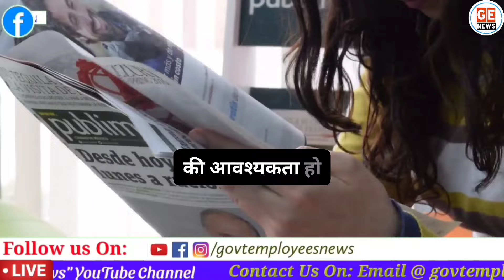हाउस रेंट अलाउंस HRA पर सुप्रीम कोर्ट का बड़ा फ़ैसला। HRA Rules in Hindi । House Rent Allowance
Supreme Court of India has given a important judgement regarding payment of HRA to government employees residing in government accommodation. HRA rules in hindi. Govt employees News Today.
house rent allowance rules,
house rent allowance rules and regulations pdf,
house rent allowance rules for couples,
house rent allowance rules for central government employees pdf,
house rent allowance rules and regulations for state govt. employees
house rent allowance rules and regulations for central govt. employees
house rent allowance rules as per income tax act